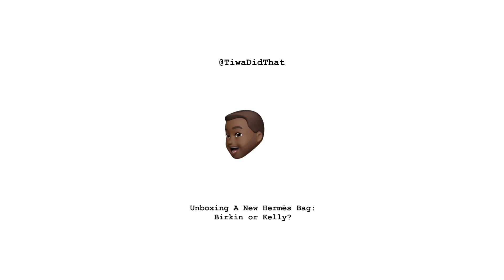NEW BIRKIN/KELLY UNBOXING! + DEEP-DIVE BAG REVIEW!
Welcome to TiwaDidThat! I couldn’t pull the ribbon on this box fast enough!! Which is why i actually opened it 8months ago, and only prepared the footage for release today lmao 🤷🏾‍♂️💋besides it’s not often that I get to unbox a true-wishlist Hermès bag and it’s unthinkable that I managed to film it for our little channel!

Well i managed to film most of it the sound on the original video (which ironically I record separately for improved quality) had a feedback issue that led to half of the unboxing being unusable 🤭😂!!

So after months of sitting on half a video I decided to review the bag now that I’ve spent time with it and have plenty to say! ☕️🫡

So enjoy the T, and stick around for an extra special Hermès HeadsUp at the end of the video !!